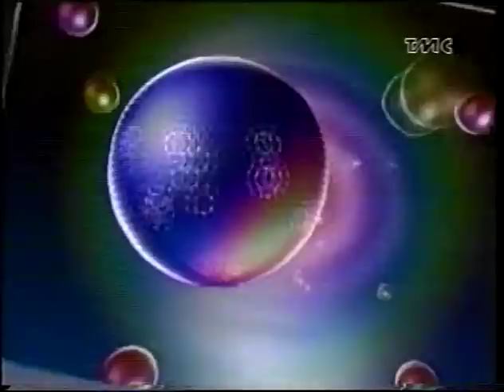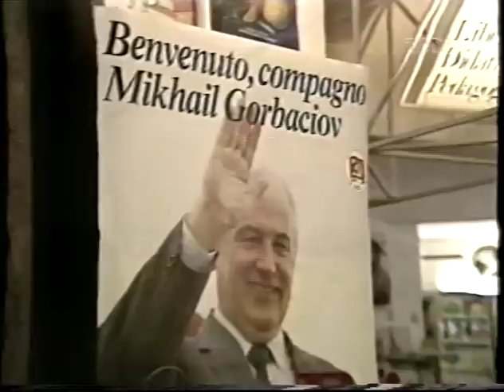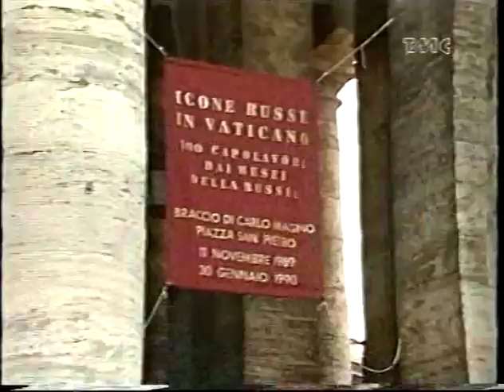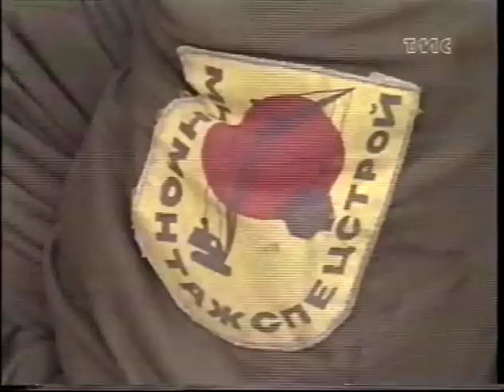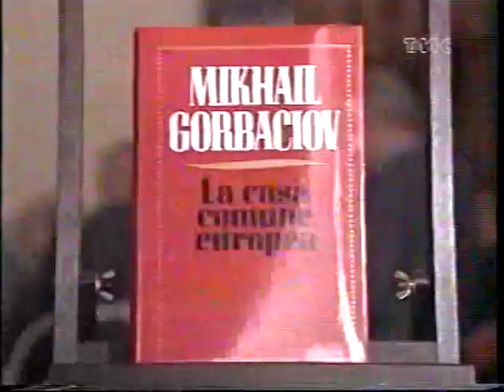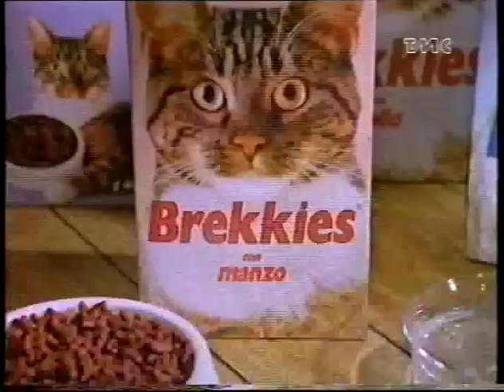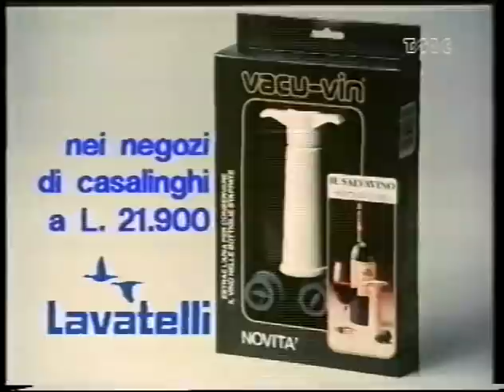TMC NEWS + TMC SPORT